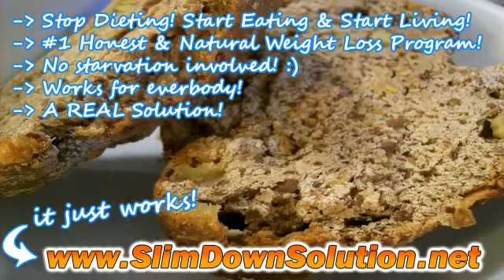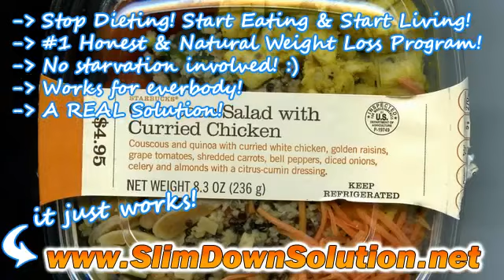Quickest Way To Lose Weight And Gain Muscle